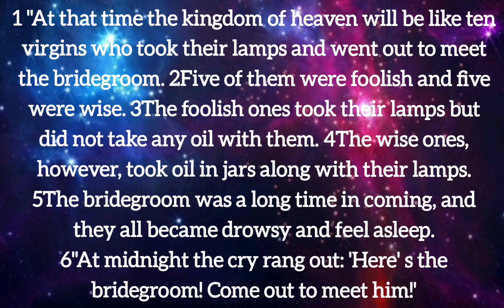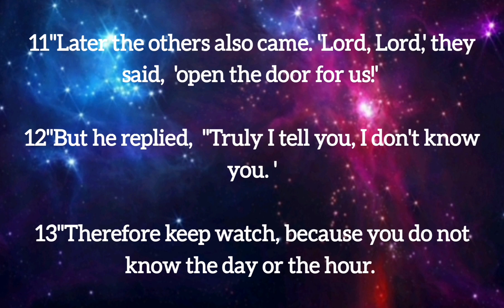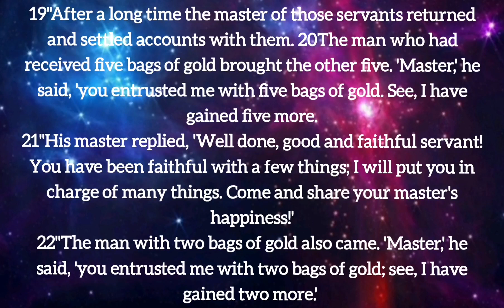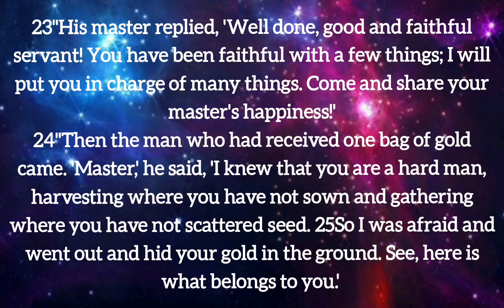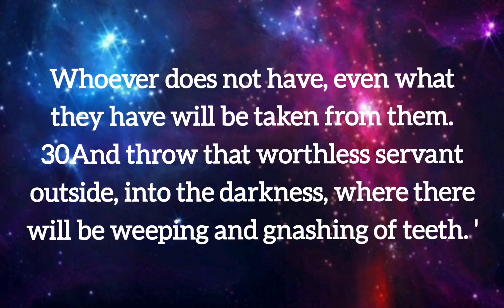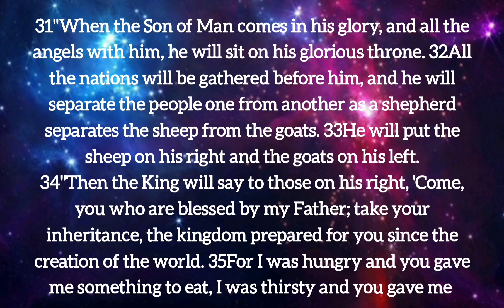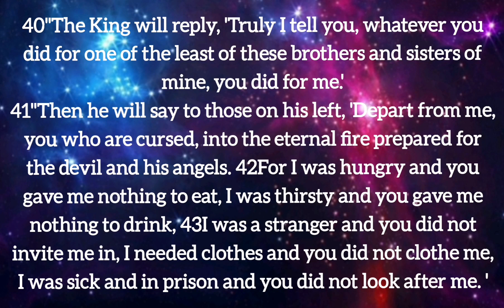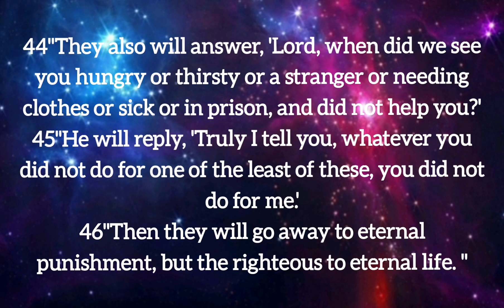New Testament/Matthew 25:1-46/Yhe Parable of the Ten Virgins/The Parable of the Bags of God/The Shee